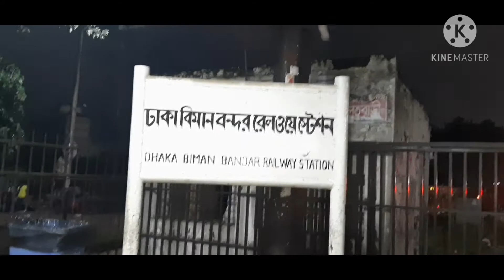BRAND NEW KISHOREGANJ EXPRESS TRAIN|| Best Train Ever in DhakaTOKishoreganj Route